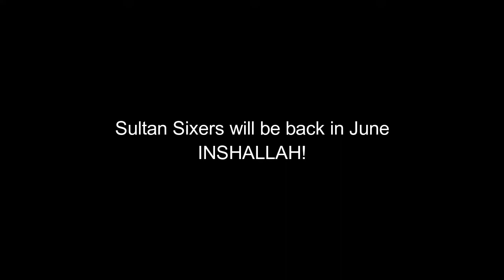A Remarkable Journey! | Super Cricket League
Presenting you Super Cricket League remarkable journey that we have started on 2018 in july and its still ownwards so here is a nutshell of our jouney we have been going all we are here because of your upport and we will continue our journey until all of you willl support us

All original work by super cricket league

Edited by:- MRK Production
Song in the end:- Dil say jaan laga day
Recorded by:- Huawie Mate 10